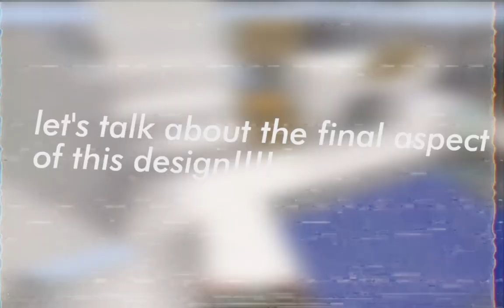XP Farm Commercial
Yeah, I got bored... Don't ask about the completely unrelated thumbnail.